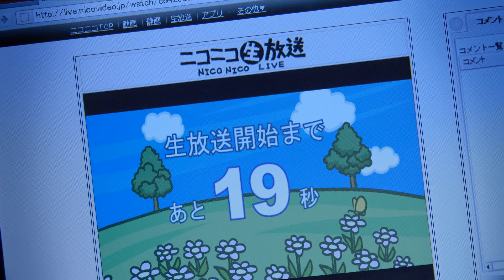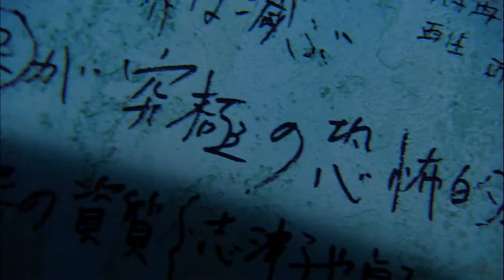映画『貞子3D』 予告編 トレーラー Trailer trailer